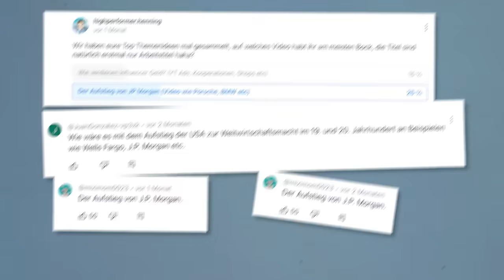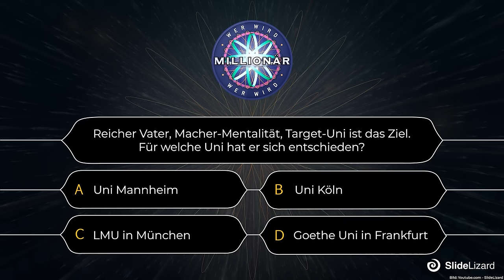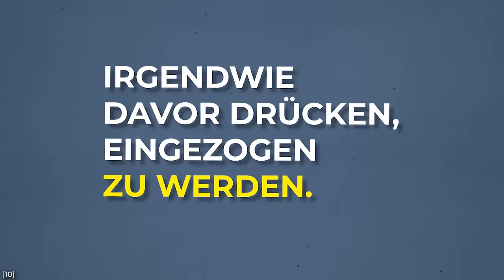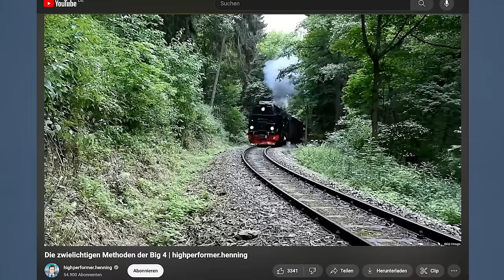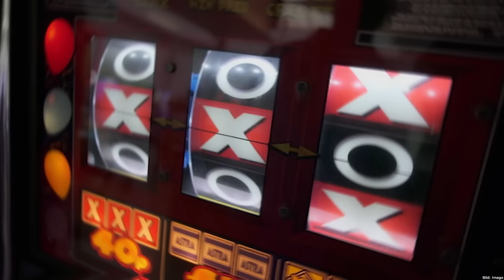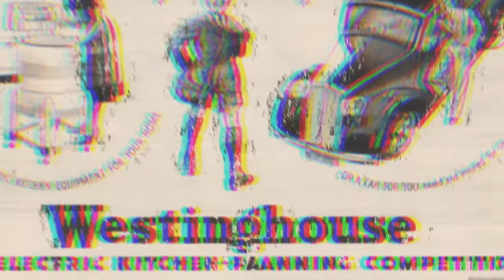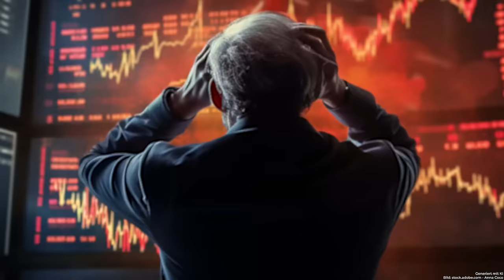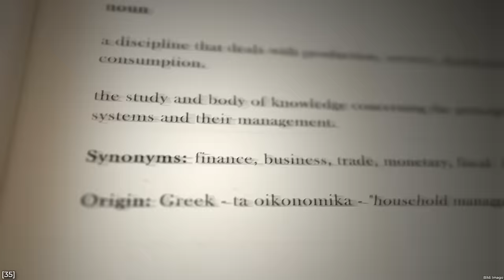Der skrupelloseste Unternehmer aller Zeiten – J.P. Morgan | highperformer.henning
John Pierpont Morgan: reicher Bankiers-Sohn, mächtigster Bankier aller Zeiten, Turbo-Kapitalist und Namensgeber von JP Morgan. Wie hat JP Morgan sein Imperium aufgebaut und ganze Industrien revoltiert?

Nach einem Studium an der Uni Göttingen, startet er mit 20 Jahren seine Karriere bei der Privatbank von George Peabody, die Hauptinvestor der amerikanischen Eisenbahn ist. Peabody geht in einer Krise das Geld aus und die „Bank of England“ hilft. JPs neuer direkter Vorgesetzter ist jetzt: Junius Spencer, sein eigener Vater. Der Vater sammelt in London, das Geld ein, der Sohn legt es in New York an der Börse an und gibt die Anleihen aus. Zusätzlich bringt er die großen ausländischen Investoren mit den jungen aufsteigenden Eisenbahnern zusammen.

Als der amerikanische Bürgerkrieg kommt, kann JP Morgan für eine Art „Gebühr“ von 300 Dollar den Militärdienst verweigern und verkauft stattdessen Waffen an das Militär.

1871 gründet er mit seinem Kumpel, dem Banker Anthony Drexel die Bank Drexel, Morgan & Co, die Bank wird schon bald zur J.P. Morgan & Company, also die Firma wie wir sie heute kennen. JP Morgan ist jetzt also erfolgreicher Serial Entrepreneur in seinen 20ern und spezialisiert sich aufs „Morganisieren“, also: Übernehmen, Sanieren, Fusionieren.

Einer seiner größten Rivalen ist John D. Rockefeller und JP Morgan will ihm seinen Titel streitig machen, weswegen er in Glühbirnen investiert! Allerdings verliert er zwei große Aufträge: Das Elektrowerk und die Weltausstellung werden mit Wechselstrom von Westinghouse und Tesla betrieben, deren Angebot günstiger ist. Tesla zerreißt JPs Patent auf Wechselstrom und reduziert so seine Gewinnrechte, Morgan droht Westinghouse mit Patentverletzungen und verklagt die Firma einfach auf alles und so sind sie gezwungen, Teslas Patente abzutreten. JP morganisiert wieder: das Ergebnis heißt General Electric (GE).

1895 sind die Goldreserven des Landes gekippt und der Goldstandard ist in Gefahr. Mit einer Rekord-Anleihe von 65 Millionen Dollar greift JP Morgan ein und stoppt die Wertlosigkeit von Gold und hilft dadurch der Regierung.

Dann folgte allerdings der Coup: 1901 schafft Jupiter, inzwischen JPs Spitzname, die größte Fusion überhaupt mit dem großen Fisch in der Stahlindustrie, mit Andrew Carnegie, der ihm Carnegie Steel verkauft, welches er mit ein paar kleineren Stahlwerken zu US Steel kombiniert.

Und dann kommt das Jahr 1907 an der New Yorker Börse: Panik herrschte an den Finanzmärkten. Jeden Tag versammeln sich 50 Banker in der Bibliothek von JP Morgans Haus, die er eines Nachts einschließt, um das Problem zu lösen. Das Ergebnis ist, fünf Gesellschaften stehen für TCA grade und die Brokerfirma wird von seiner US-Steel aufgekauft. Er hat eigenhändig die komplette Eskalation verhindert und mit seiner Rettung die US-Wirtschaft stabilisiert.

Allgemein hat er mit zunehmendem Vermögen eine Schwäche für die schönen Dinge und gilt als großer Kunstsammler und wird 1904 Präsident des Metropolitan Museum of Art in New York. Ansonsten meidet er die Öffentlichkeit, hat nicht nur eine Segelyacht, sondern direkt die Reederei „White Star Line“ in seinem Besitz. Und JP Morgan war der offizielle Besitzer der Titanic, aber an der Jungfernfahrt krank…

Nach seinem Tod hat sein Sohn John Pierpont Junior, genannt Jack, die Geschäfte übernommen und gründet eine neue Firma: Morgan Stanley.

00:00 - 00:41 Intro „Der skrupellose Aufstieg von J.P. Morgan“
00:42 - 03:01 John Pierpont Morgan
03:01 - 05:55 Der Turbokapitalismus und JP Morgan
05:56 - 20:09 Fusion mit Blut an den Händen
20:10 - 22:38 Der depressive Privatier JP Morgan
Das Thumbnail für dieses Video wurde KI generiert.

Informative und semi-lustige Videos zu Wirtschaft und Finanzen: Das Gegenteil von Kapitalismuskritik.

Wir gehören auch zu funk! Schaut da mal rein